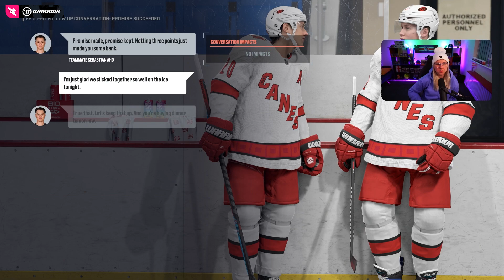NHL 23 BE A PRO *ZERO TO HERO* - FIRST NHL HAT TRICK #2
We played our pre season games, was a healthy scratch and ended scoring a hat trick  on 2nd NHL game!

🏒Expand me🏒

New Video ➡ NHL 23 Be a Pro - First NHL Hat Trick

NHL 23 is an ice hockey simulation video game developed by EA Vancouver and published by EA Sports.
I stream NHL 23 daily on Twitch including HUT Gameplay, Pack openings, and Franchise mode.
I love to create content involving IIHF Womens National team players and utilizing
female professional hockey players in my Hockey Ultimate Team.